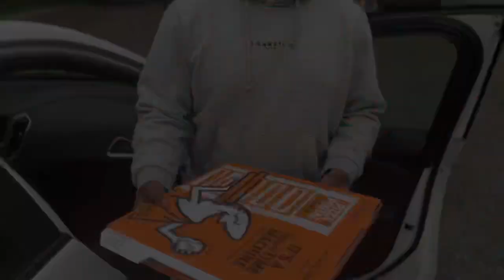I PUT A FREAK AND A SHY GIRL ON A DATE!! * They get in the backseat!*